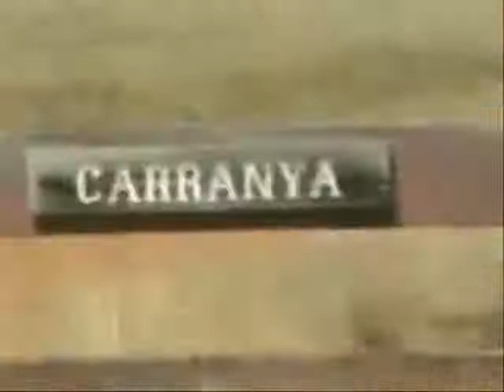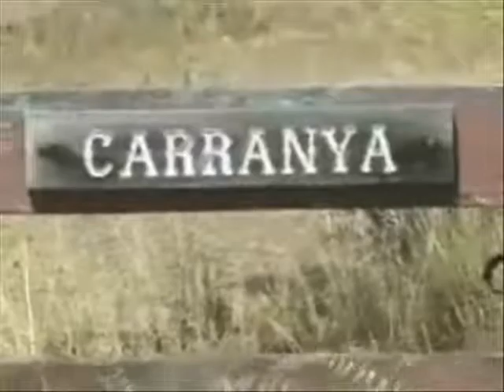Fred Robinson - Carranya (Part One)